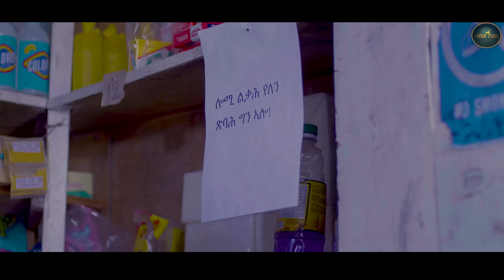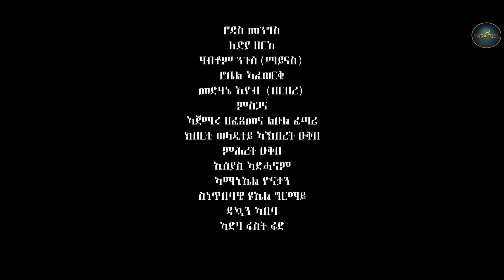New 2024 Eritrean Series Sticom Movie Mewaelti By Bruno Part 1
Mewealti_New Eritrean 2024 Sticom Part 1 By Brhane Kiflu [Bruno]
Eritrean film # Eritrean music# new eritrean music# Eritrean movie 2022
Awra tube# Eritrean comedy# Tigrina music # Habesha film
New eritrean music 2022# Eritrean new song Eritrean Best Guayla#Eritrean Awdeamet Song#Eritrean Awdeamet Song Eritrean Wedding Song# Eritrean Wedding Song# Eritrean Wedding Music#
Music of tigrigna # Music of Eritrean#eritrean
Eritrean tigrigna music# Eritrean tigrigna guayla#eritrean guayla
# Best Tigrigna guayla#Best tigrigna music#eritrean
# Best  tigrigna guayla# tigrigna music2022
Eritrean music2022# tigrgina guayla 2022
Olderitrean music#Old tigrignamusic
Tigrignadrama Eritrean new drama
Eritrean newcomedy2022#Eritrean comedy#eritrean
Eritreannewfilm EritreanNewfilm2022 Eritrean Sticom Comedy Awlema Coming SoonRI -MOTIVES PART 2 BY BERHANE KIFLU Eritrean Series Sticom Movie Promotion mewaelti by bruno Comong Soo